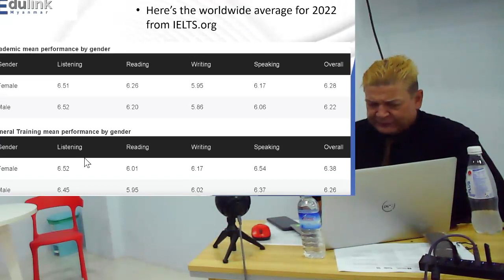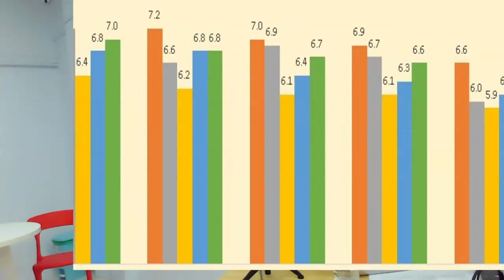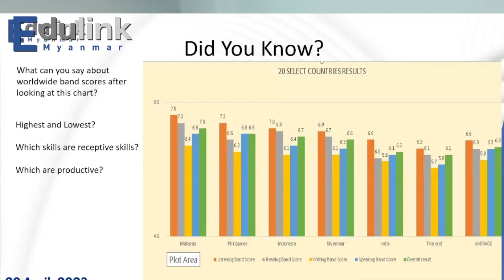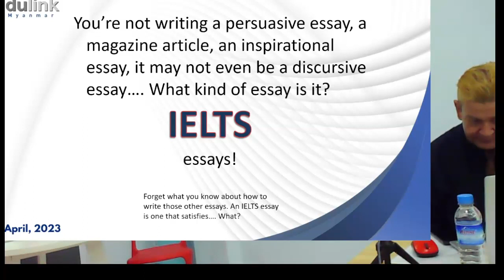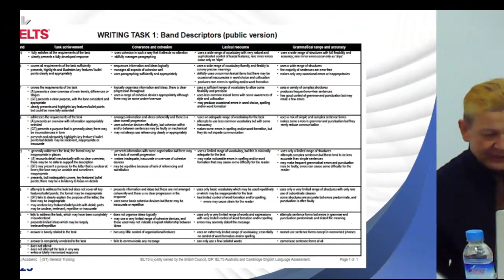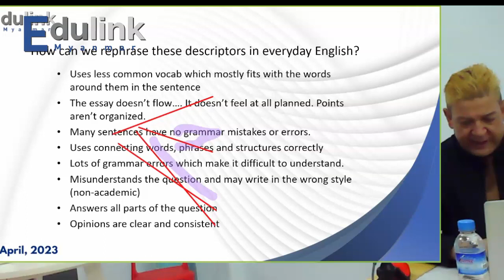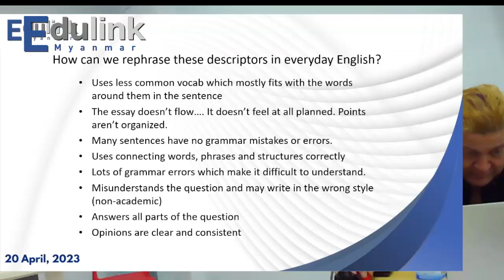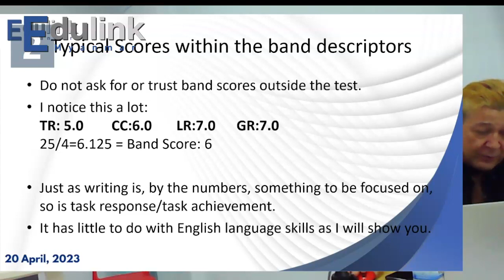IELTS from Edulink Mandalay